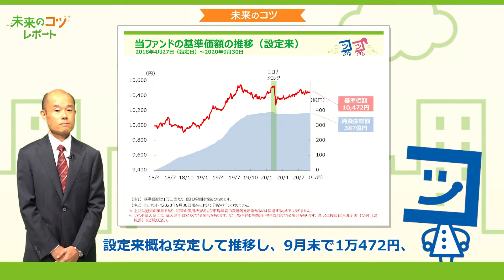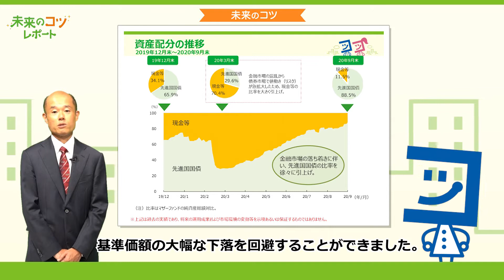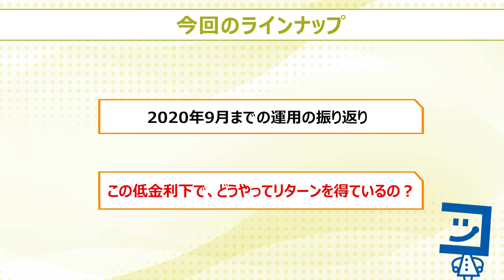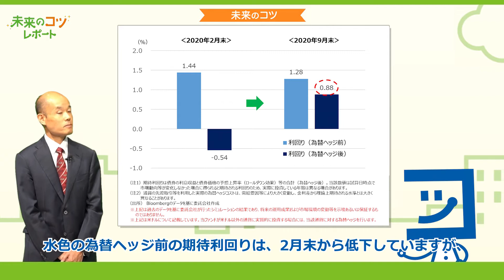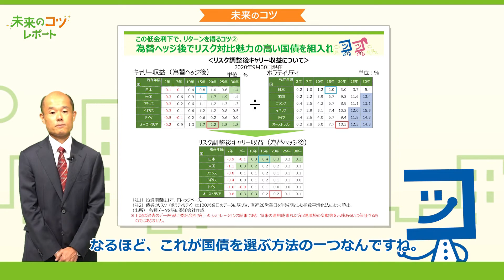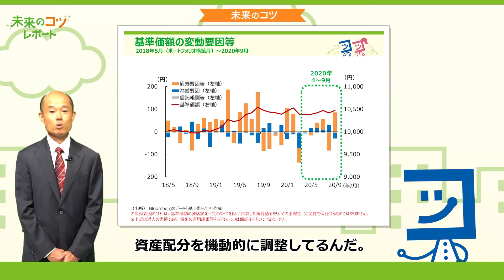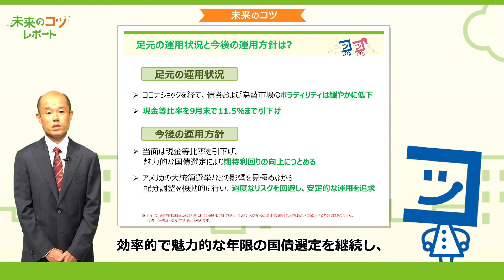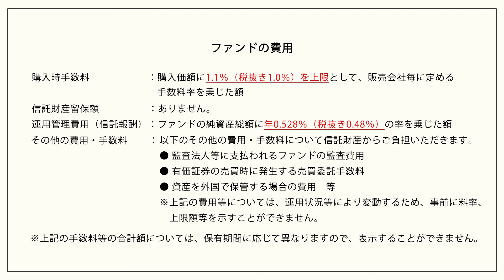ファンドマネージャーが語る「大和住銀 先進国国債ファンド 愛称：未来のコツ」～2020年上期 運用報告～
三井住友DSアセットマネジメントが設定・運用する「大和住銀 先進国国債ファンド 愛称：未来のコツ」の動画を公開中。
当ファンドは、マザーファンドへの投資を通じて、主として日本を含む先進国の国債に投資することにより、中長期的な信託財産の成長を目指して運用を行います。